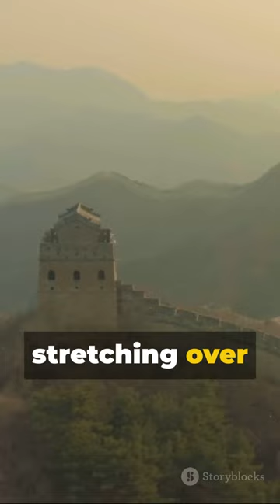The Great Wall of China